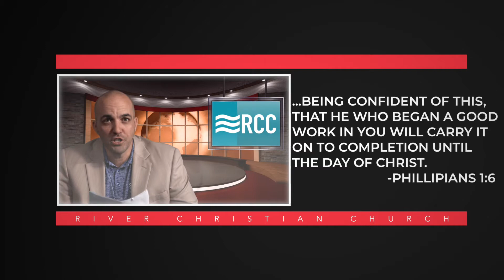RCC 2U :: Good News 2U :: May 5, 2020